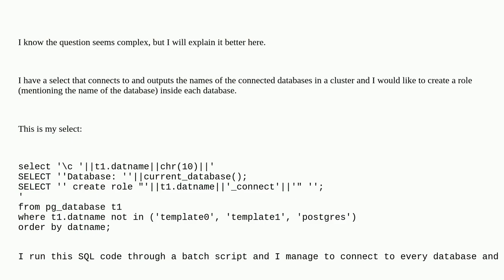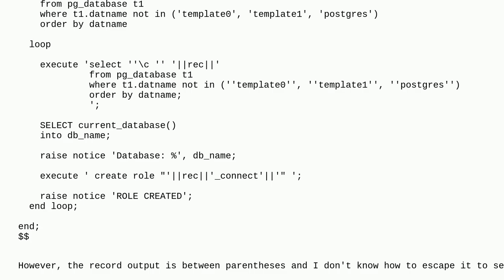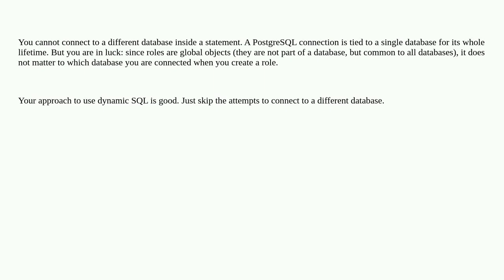Dba: Can I create a role from inside a select through a batch script?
Can I create a role from inside a select through a batch script?

A special thanks goes out to the community

  postgresql